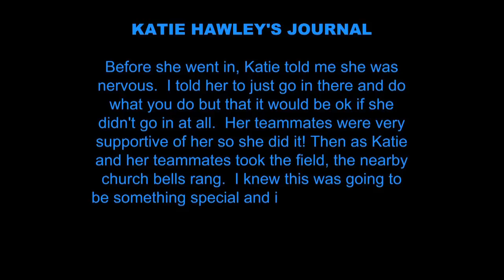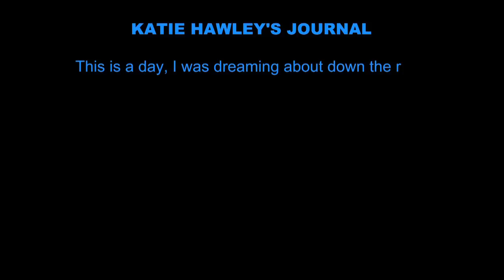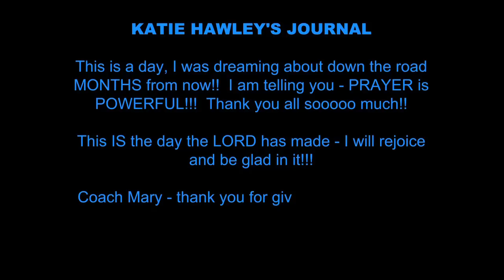Katie Hawley - What a Special Day!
Support Katie Hawley as she continues her fight against cancer: What an inspirational young lady!